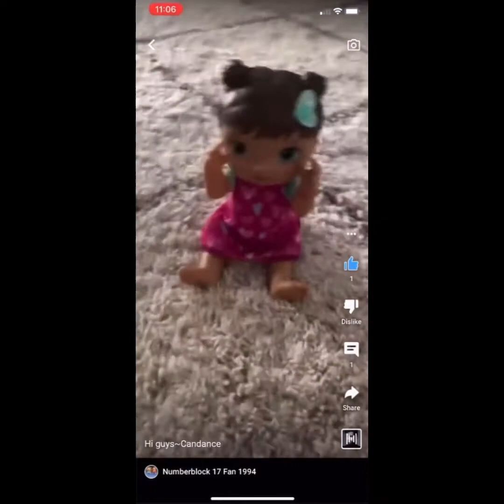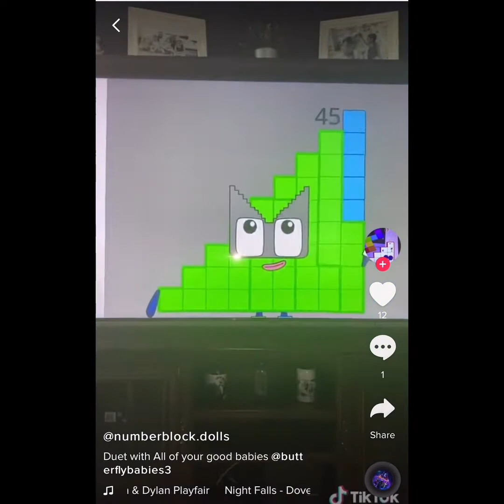Some of my baby alive TikToks